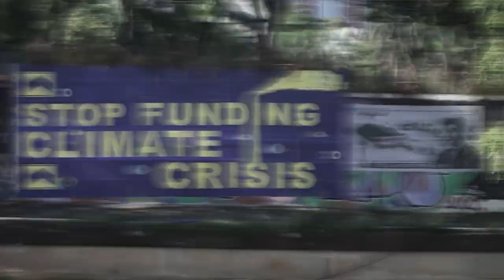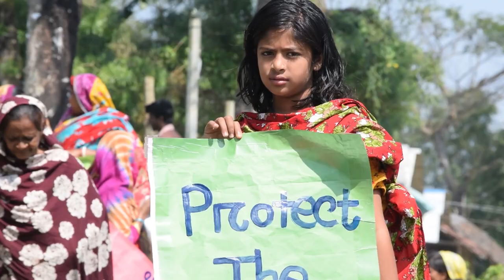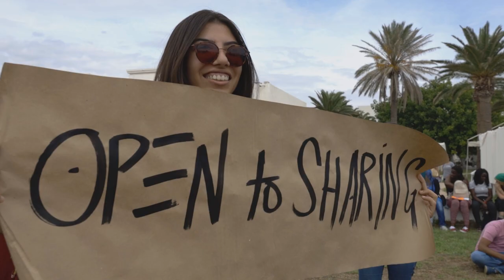Una transición justa y equitativa es posible. El futuro esta en nuestras manos, invirtamos en él.